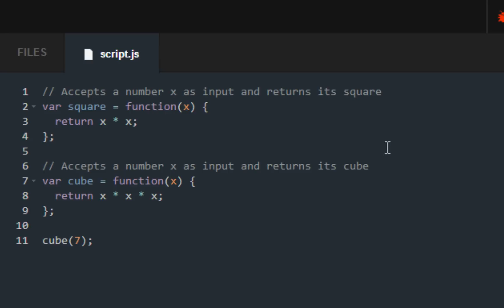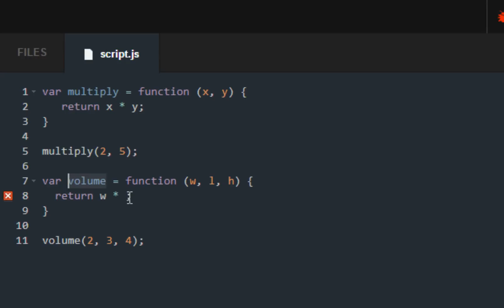Codecademy: Javascript Lessons- 11- Introduction to functions and Understanding Parameters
Understanding parameters and functions with Codecademy.